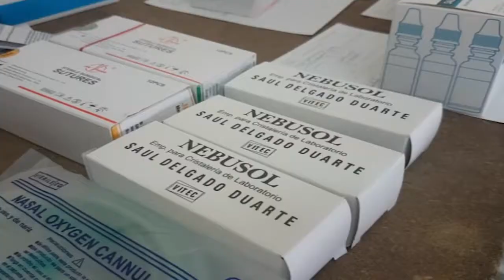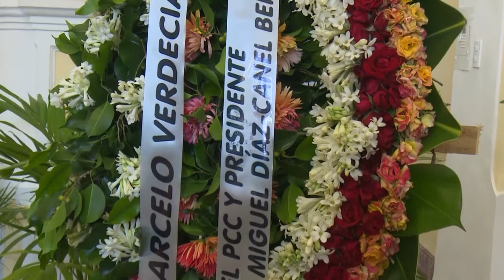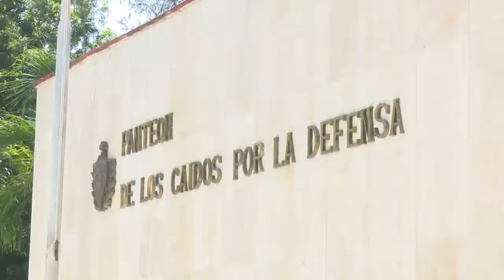Resumen Semanal Informativo.